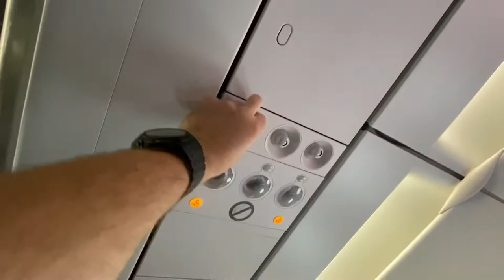We Went International! ¡Viva Mexico!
Our travels continue, internationally! We came to visit Arantza’s family in Veracruz, Veracruz!